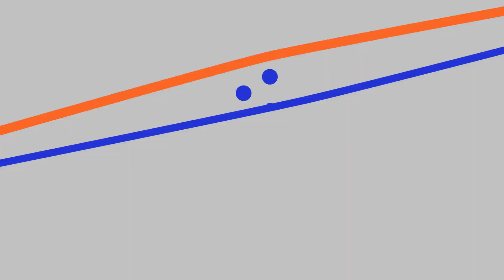Keep like and share for more!